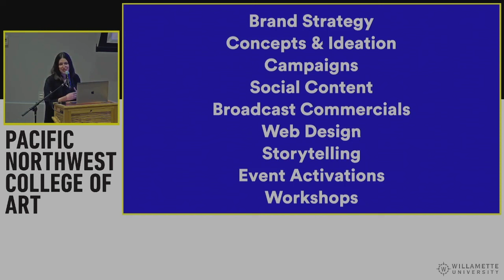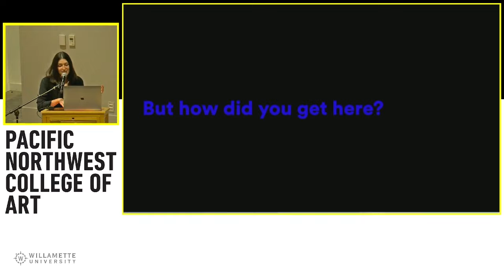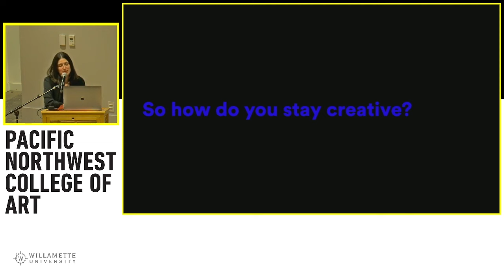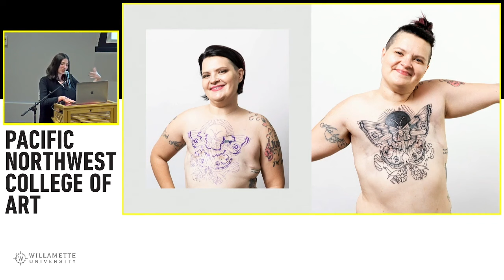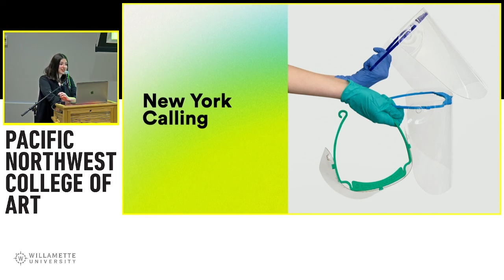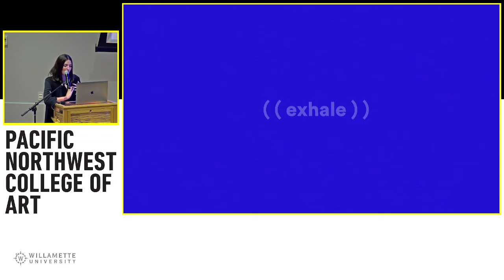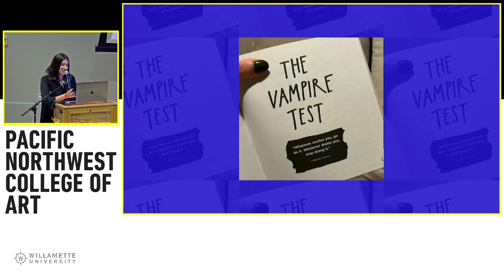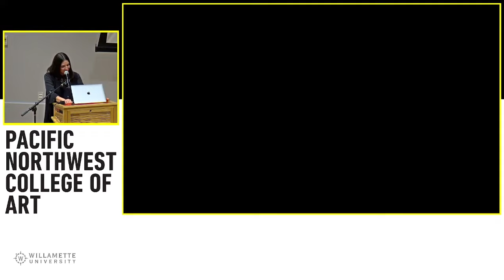Design Lecture Series - Gabriella Narvaez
Gabriella Narvaez is a creative director with a heart for storytelling and a passion for bringing more representation into the world of advertising and media. As a self-described creative chameleon, she loves moving between diverse subject matters. Whether it’s driving with story of sport with Nike, viewing the world of VR with Oculus, the news and analytical perspective of MSNBC, the familial nature of food with Nestle, or the quirk of a NY legend like Snapple, she approaches each project with a deep sense of curiosity and optimism.
With a background in advertising she’s had the pleasure of working in New York, San Francisco, and Portland with brands like Nike, Google, Facebook Reality Labs, Twitter, Snapple, LUNA Bar, Nestle, the Golden State Warriors, and L’Oreal. Gabriella also loves to travel. Her family is from Latin America (Nicaragüense here!) and after living down there for a few years during childhood it gave her a deep appreciation for immersing herself in new places and cultures.
Gabriella's talk will be followed by an open Q+A with students, faculty, and friends to dig deeper into her practice.